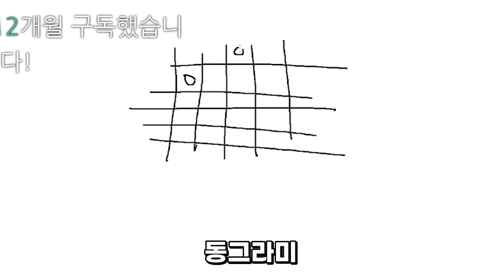그 시절 우리가 좋아했던 게임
MZ세대 끝자락 아저씨의 고전게임 라떼 토크